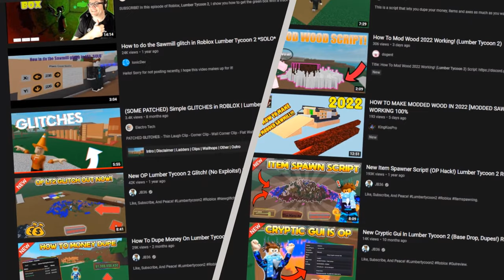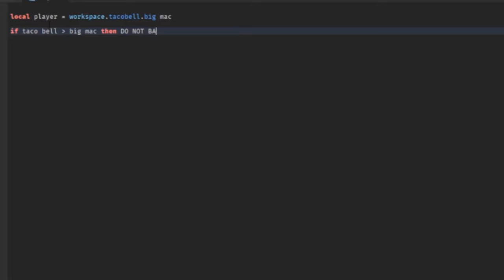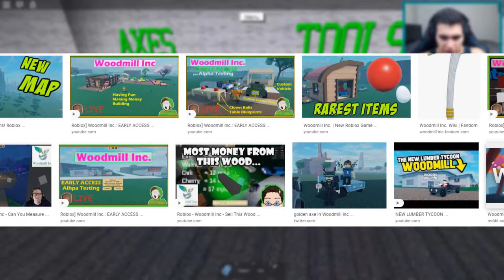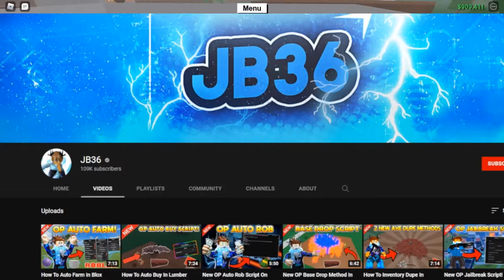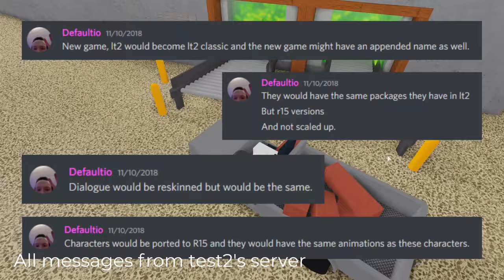The Complete History of Exploitation in Lumber Tycoon 2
In this video I will be going over the full history of exploitation in Lumber Tycoon 2. From the various glitches to game-breaking exploits, I will explain how this game has changed and morphed into the (slightly depressing) building simulator that it is today.

MY LINKS:

GAMES PLAYED:

Lumber Tycoon 2 | ROBLOX
Lumber Tycoon 2: Modded | ROBLOX

0:00 - Intro
0:50 - The Beginning
2:03 - Quirky Devices
3:39 - Illicit Ideas
5:19 - Source Leaks
7:03 - The Uprising
8:13 - The Future
9:25 - Outro